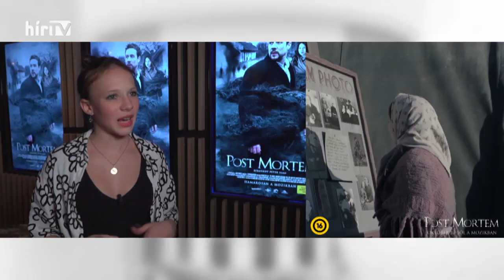Svenk - Post Mortem - HÍR TV